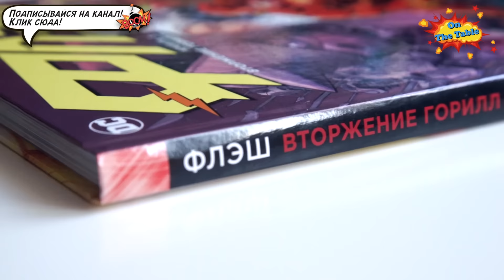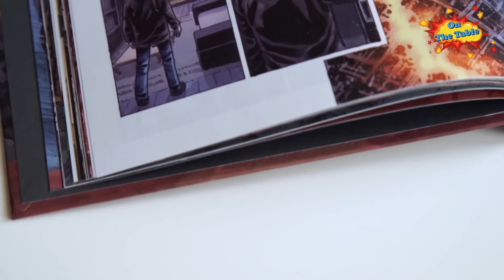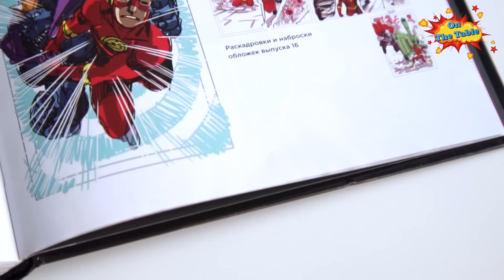Флэш. Книга 3. Вторжение Горилл (The Flash. Volume 3. Gorilla Warfare)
На столе сегодня "Флэш. Книга 3. Вторжение Горилл (The Flash. Volume 3. Gorilla Warfare)".
184стр. Твердый переплёт.